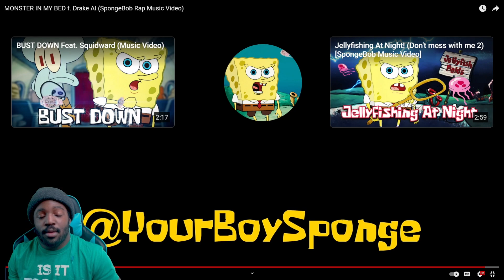DRAKE brung the FLOW to this one!!! | Reaction w/ Antwuan [Ep 13]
The A.I is insanely accurate for copying DRAKES VOICE this goood!!! Can we CONTINUE TO GROW??! ❤️

                                    ‼️If you enjoy share it to anyone that would enjoy this content!!!